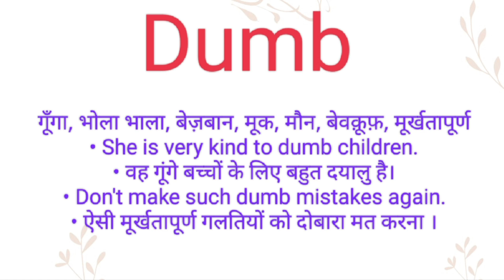Dumb ka hindi meaning l Dumb ka english meaning l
Channel Provide
Hindi dictionary
English dictionary
Hindi Meaning
English Meaning